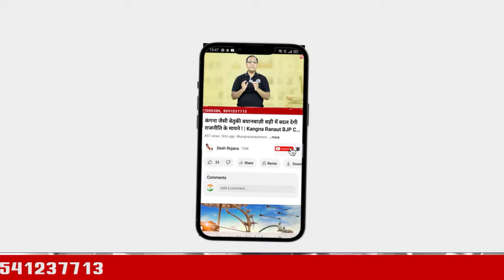भाजपा को अब परिवारवाद से परहेज नहीं